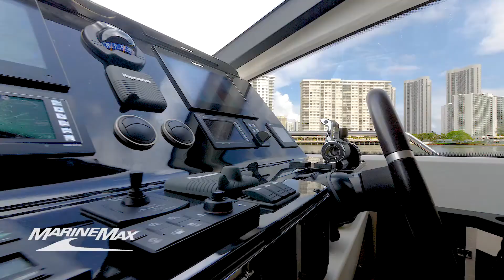2014 Azimut 80 Flybridge for Sale with MarineMax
THE ONLY DUTY PAID and UNITED STATES DELIVERED NEW MODEL 80 AZIMUT FLYBRIDGE ON THE MARKET

Constance Joy has been meticulously maintained and upgraded by her owner since she was new. She has been very lightly used and barely slept on. Her owner is building a larger yacht. She is a true turn-key vessel. Hydraulic stern thruster. Full size refrigerator/freezer in galley. Stunning Carrara marble in all 5 heads. Ebony wood appointments and walls. Bleached oak floors throughout. Automatic sun canopy on bow. Central vacuum. There are only 515 hours on her MAN 1550 engines. The boat features the popular Steel Blue hull color. Ice maker in cockpit and flybridge. Wine cooler in salon. A rarely used Williams 385 Turbojet tender is mounted on the transom and included.